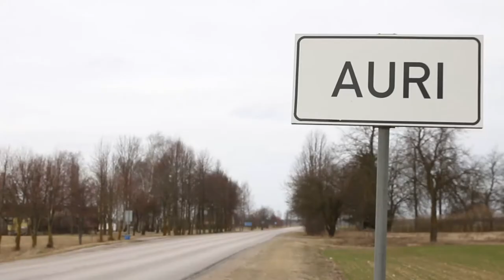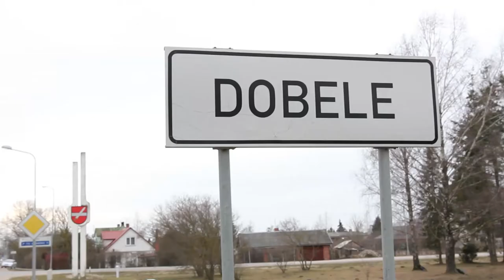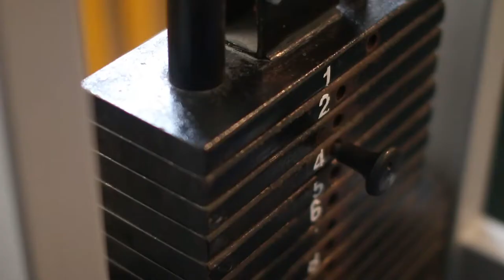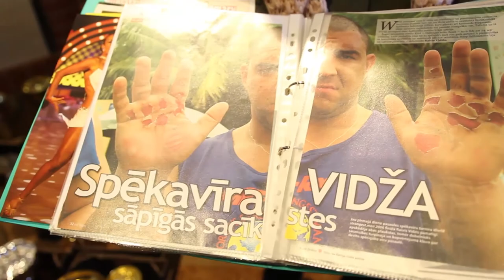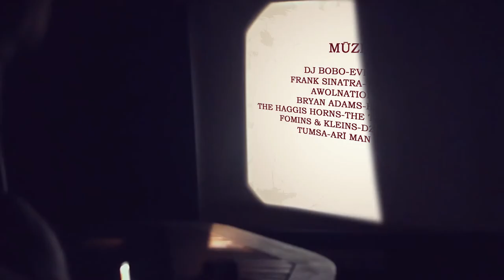PA PĒDĀM 3 - RAIVIS VIDZIS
Šoreiz raidījuma Pa Pēdām ietvaros apciemosim spēkavīru Raivi Vidzi. Viņš bērnību aizvadījis Dobelē. Kāpēc skola lika viņam kļūt spēcīgam? Cik kausu ir iegūts sacensībās? Kādi nedarbi tika darīti Dobeles pilsdrupās? Par šo un daudz ko citu!